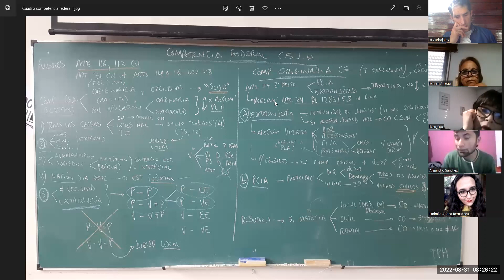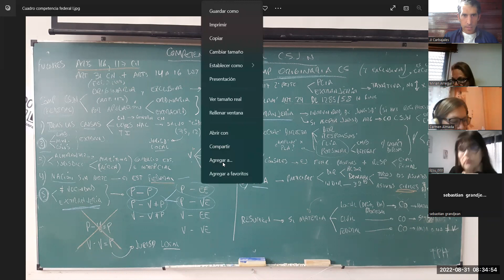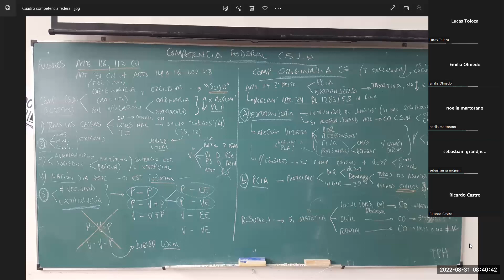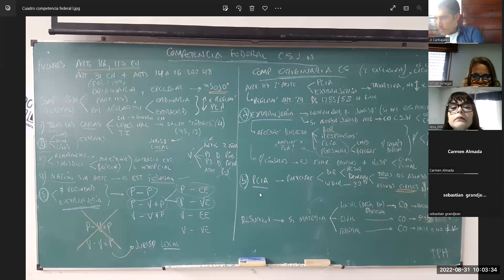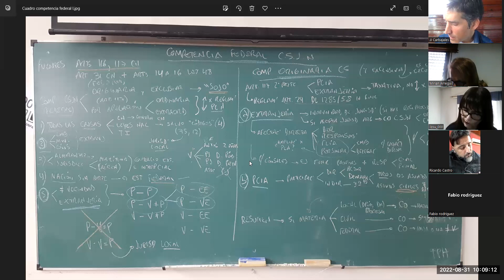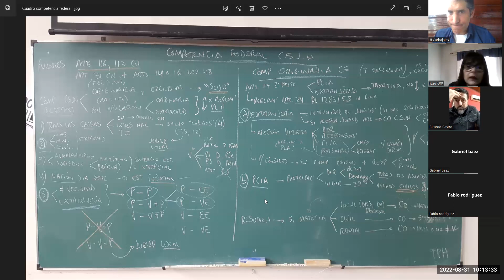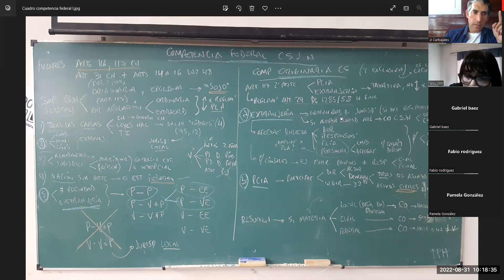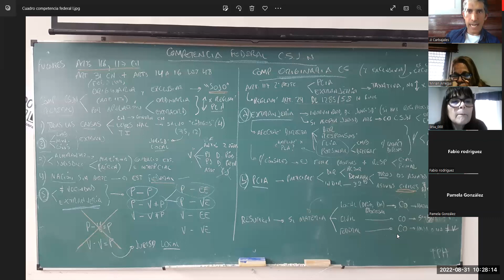UNPaz Análisis Jurisprudencial – Jurisdic. federal y comp. originaria CSJN.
Introducción a la jurisdicción federal del PJ de la Nación.
Competencia originaria y por apelación de la CSJN.
Arts. 116 y 117 CN.
Com. A1 miércoles de mañana – Docente JJ Carbajales